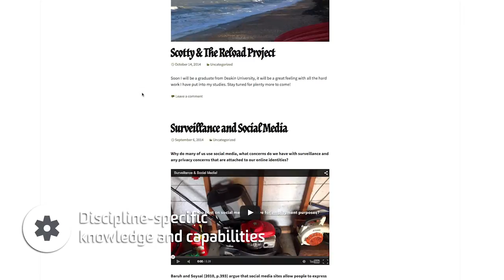Scott Lynn - Me in a Minute